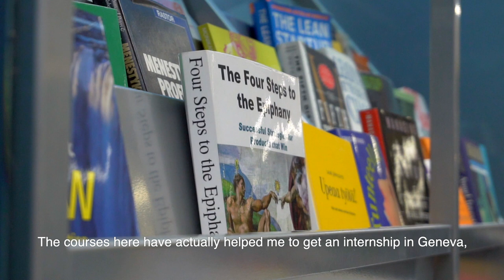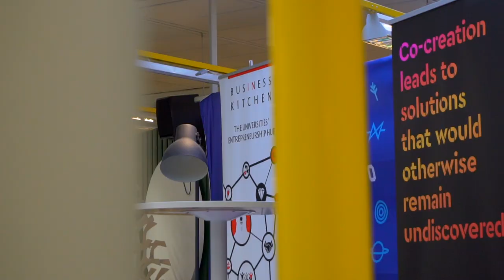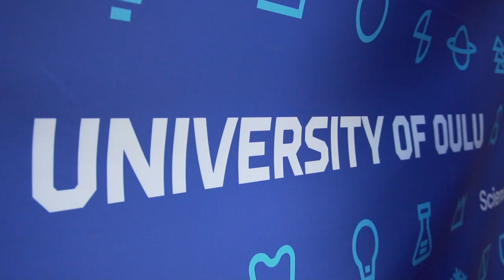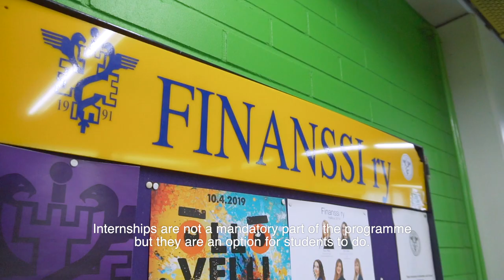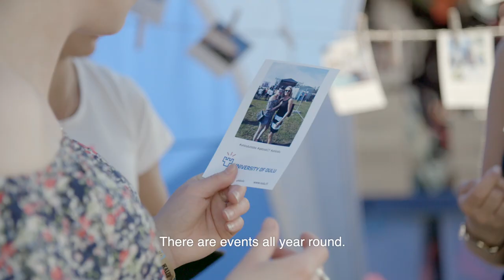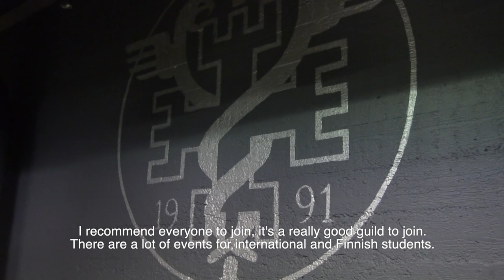UniOulu vlog - Finance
Joseph tells about his studies in Finance at the AACSB accredited Oulu Business School at the University of Oulu. He also reveals what's cooking in the Business Kitchen.